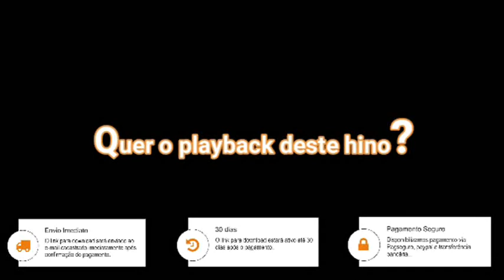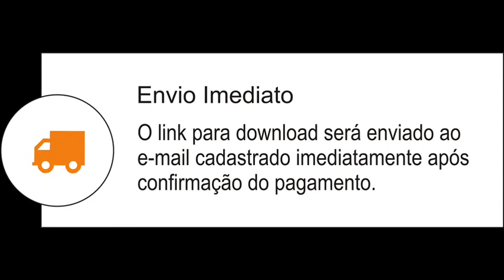Sofia Cardoso - ALGUÉM INOCENTE